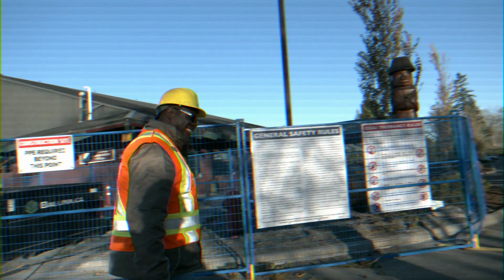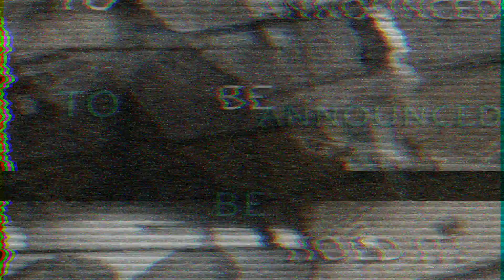Ch'i:yaqtel Now! Admin Building updates W/ Jamie Ritchie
Jamie talks to Ch'i:yaqtel's General Manager and the Big Chief.

Find out what's happening with Tzeachten and what's to come in the month of December!